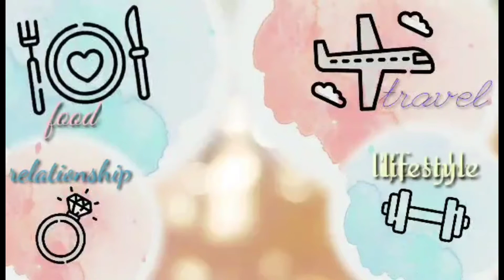AKO NAMAN MUNA by Angela Ken || Male Version Cover || BANDONGZKI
Kailians this is another cover song. I am not good in singing but I just want to sing this song for all my kailians and bashers😘